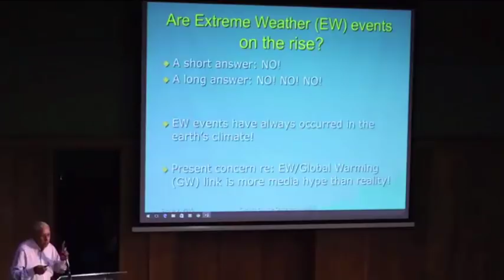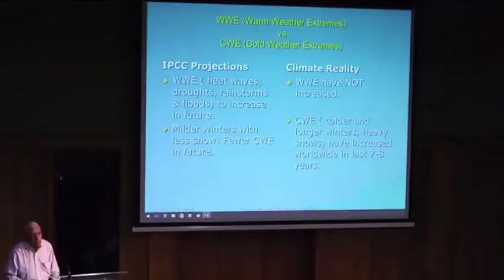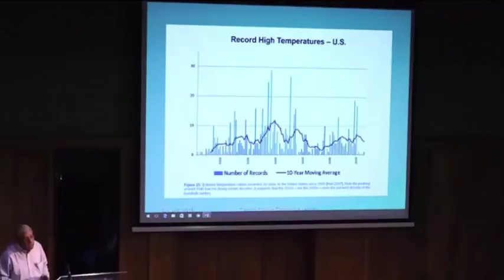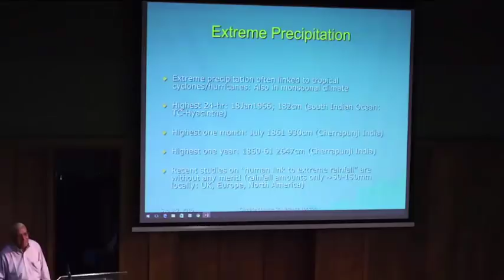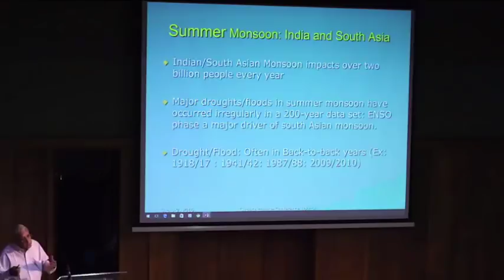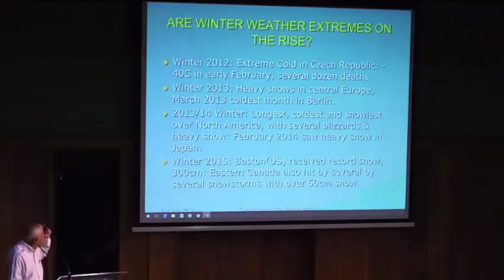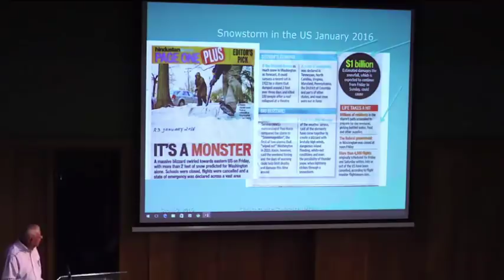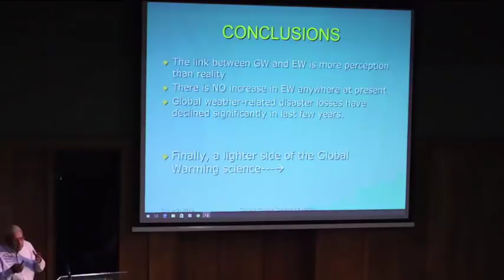'Extreme Weather' Fiction - Dr Madhav Khandekar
The London Conference on Climate Change late 2016.
Dr Madhav Khandekar tells us about the lies told in the media and by alarmist NGO's about so-called man-made 'extreme weather'.

1000Frolly channel relies on your generosity and support to keep up the fight against the forces of pseudo-science. Please assist of you can;